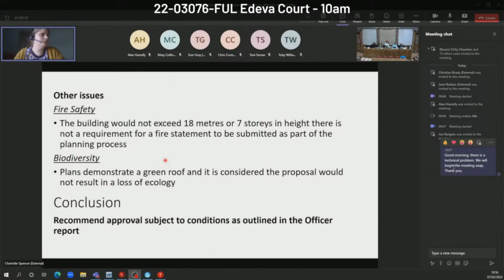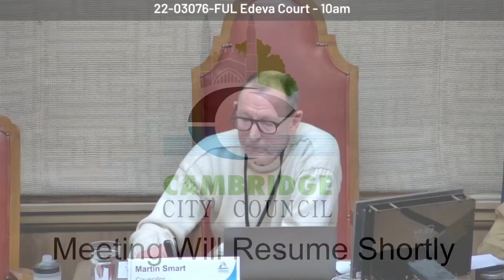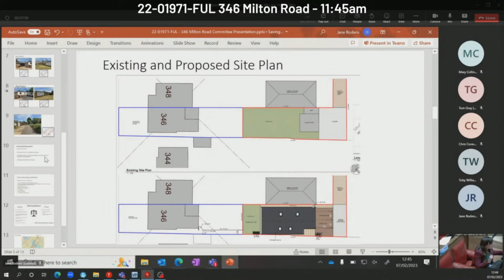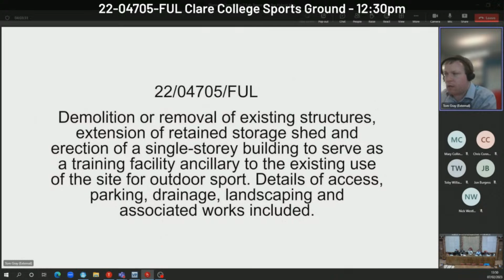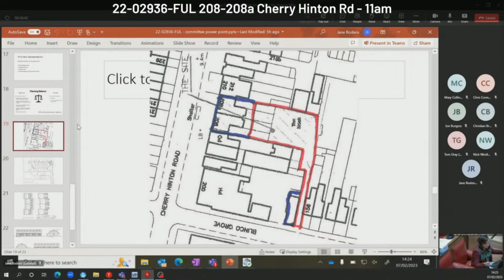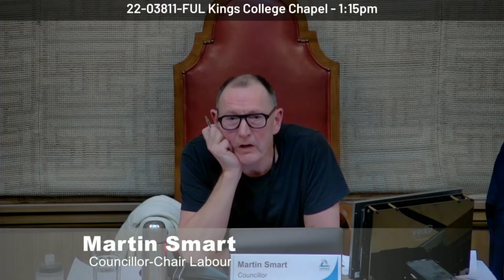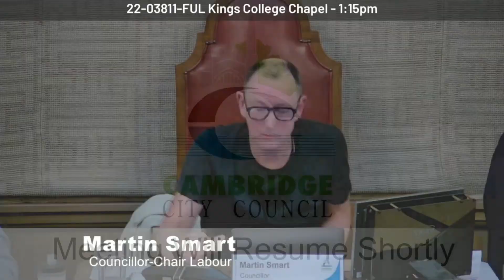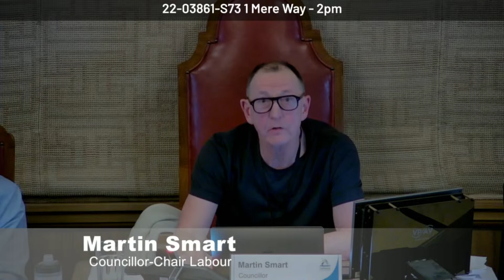Planning Committee part 2 - Tuesday 07 February 2023 10am